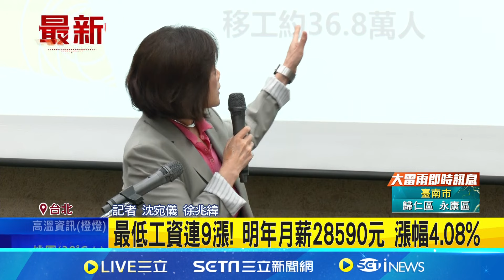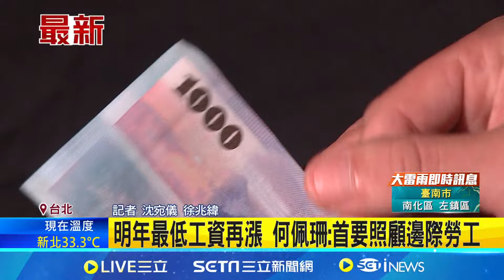最低工資連9漲 明年月薪28590元.時薪190元 明年最低工資再漲 何佩珊:首要照顧邊際勞工│記者 沈宛儀 徐兆緯│【新聞一把抓】20240904│三立新聞台